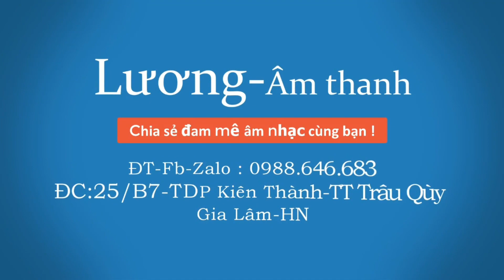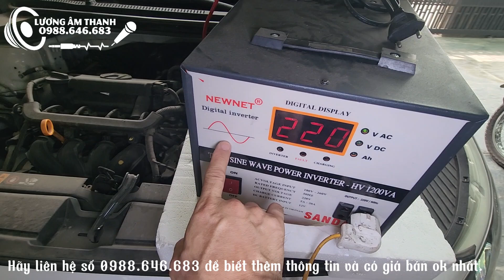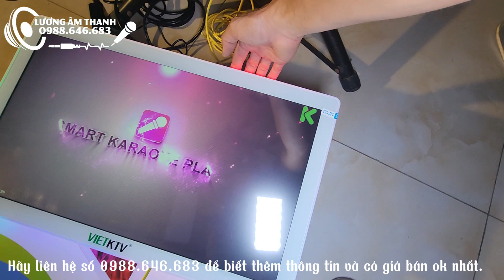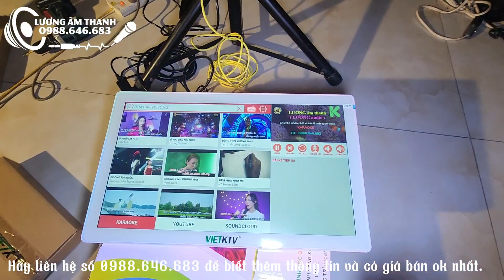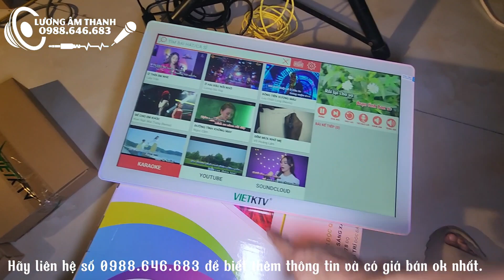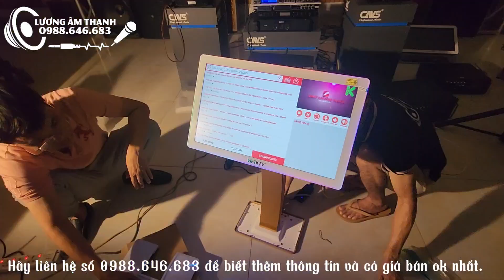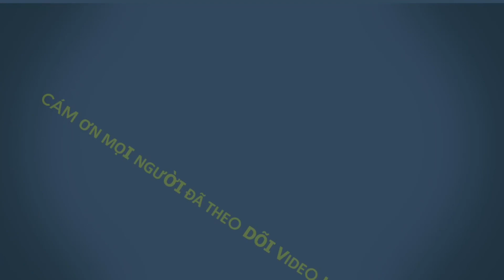Bác khách quen chốt thêm 1 bộ chọn bài karaoke chuyên nghiệp, đầu Smartk và màn Việt ktv 22inh